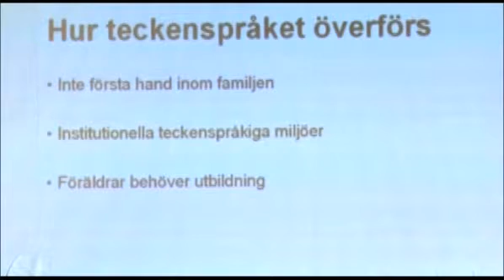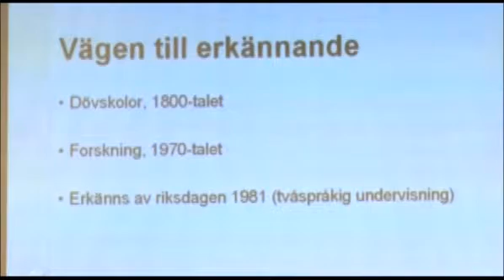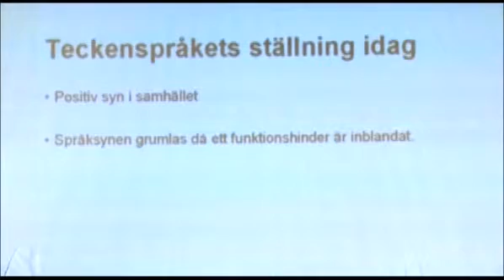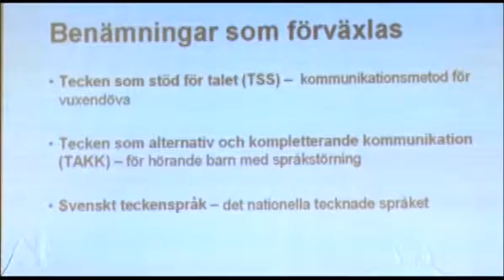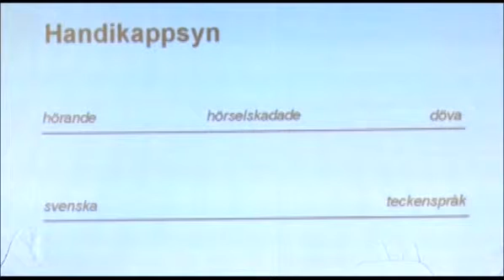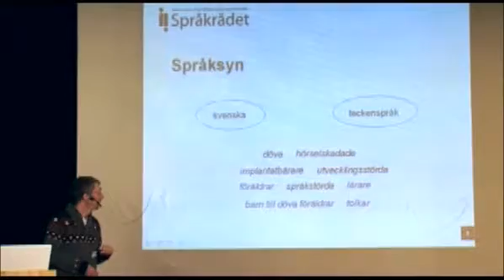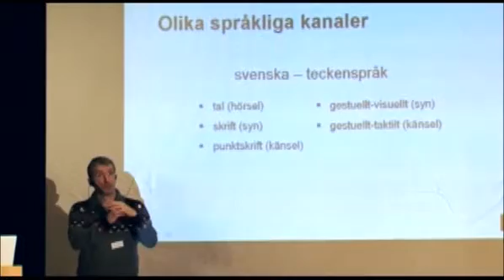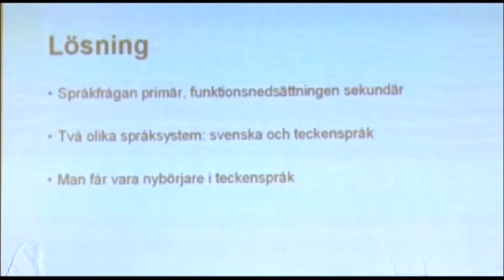Språk, Så mycket mer än ord: Tommy Lyxell